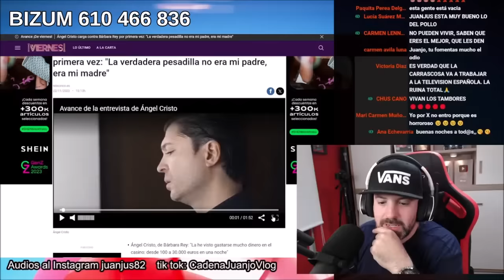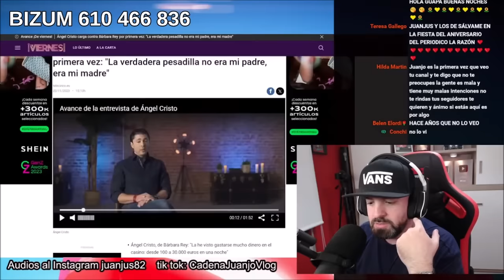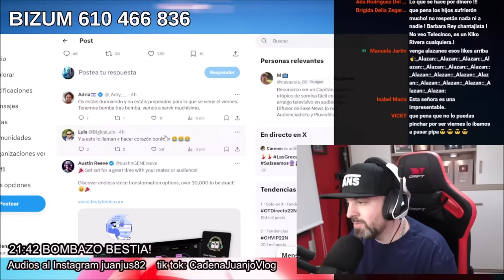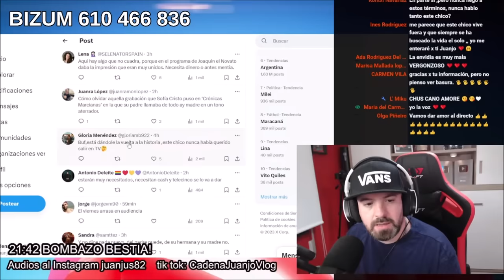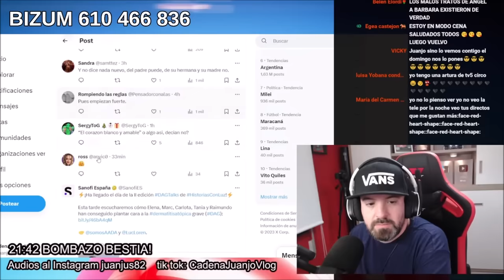Tristes noticias para Jorge Javier Vázquez